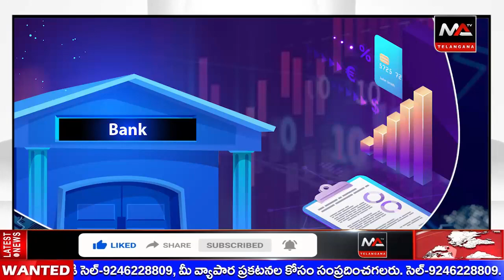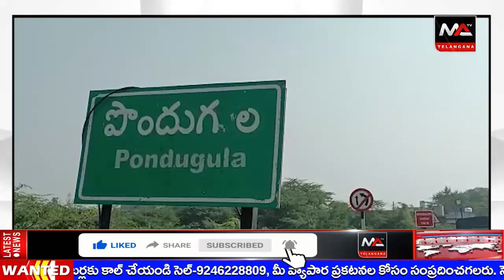Ma Telangana News 25-12-2022